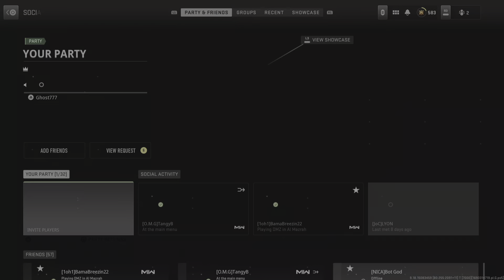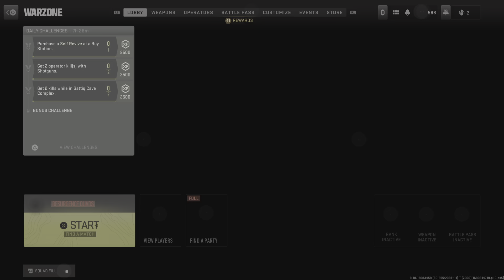Laser Eyes lol